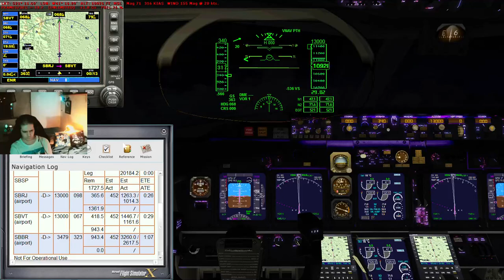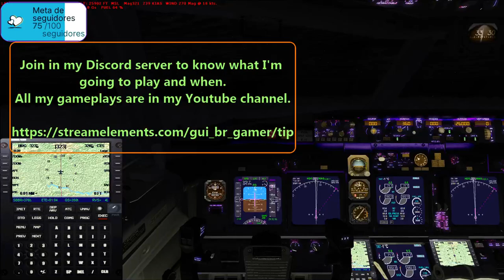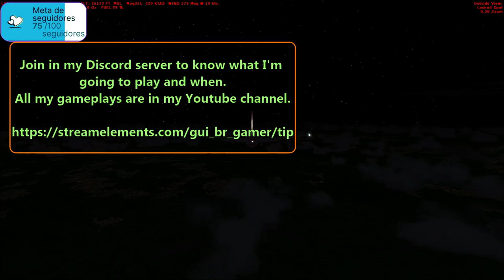Microsoft Flight Simulator X